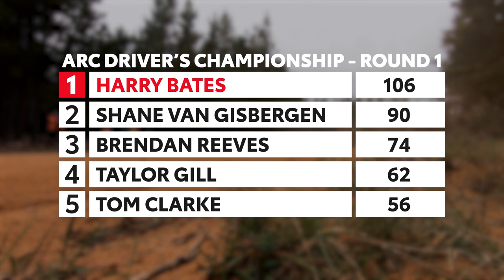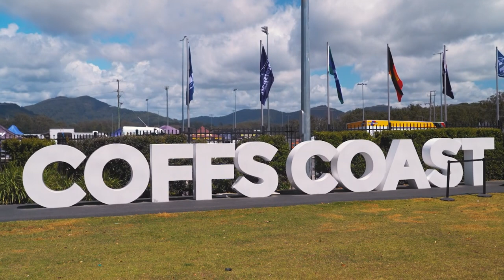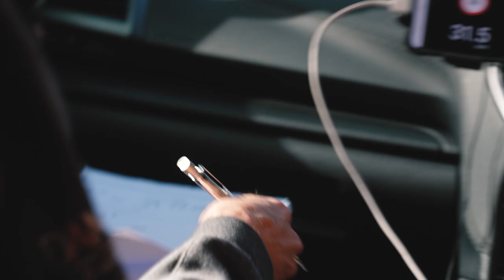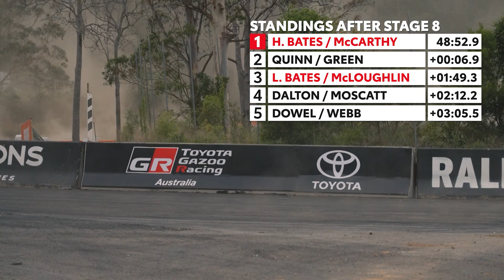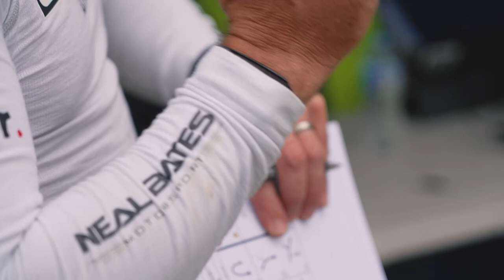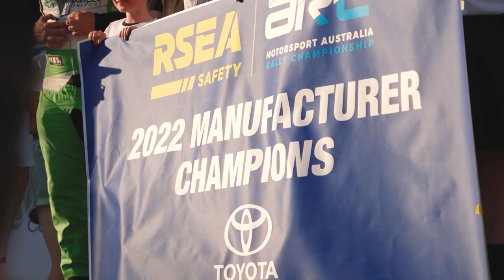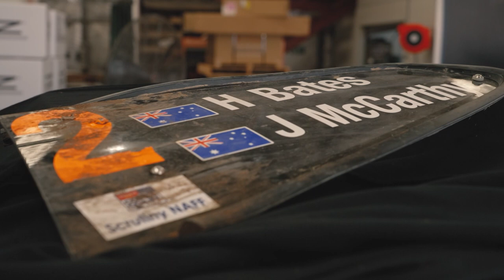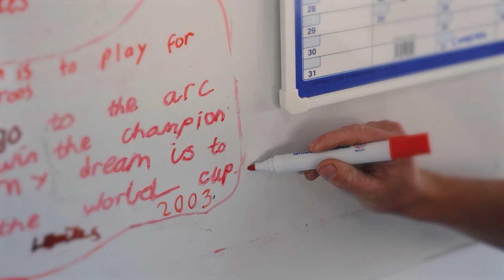Pushing the Limit Episode 4 | Battle of the Bates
Determination, grit and pressure. The 2022 season of the Australian Rally Championship had it all, especially for brothers Harry and Lewis Bates who battled head to head for a whole season only for it all to come down to one final race…

Our final episode of Pushing The Limits captured the epic race to the finish line for the Bates brothers.